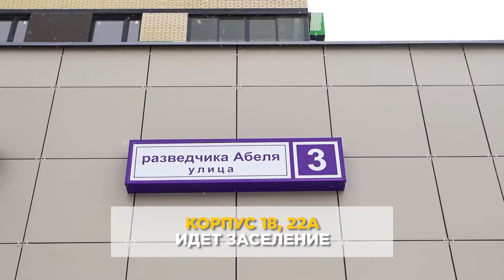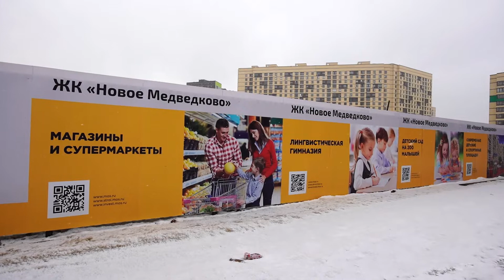Ход строительства ЖК «Новое Медведково». Март 2019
Друзья! Мы продолжаем наше путешествие по проектам INGRAD и сегодня заглянем на строительную площадку жилого квартала «Новое Медведково», который возводится в северо-западной части города Мытищи.

Итак, самые горячие и актуальные новости со стройки.

В корпусе 15 выполняются работы по заливке бетона на 3 и 4 этажах. В корпусе 44 продолжается армирование стен и пилонов 1-го этажа. Полным ходом идут работы по устройству котлована и фундаментной плиты в корпусах 19, 20 и 21. Ну и главная, и самая приятная новость — началось заселение в корпусах 18 и 22а!

Поздравляем наших клиентов с получением ключей от своих новых квартир и началом нового этапа в жизни!